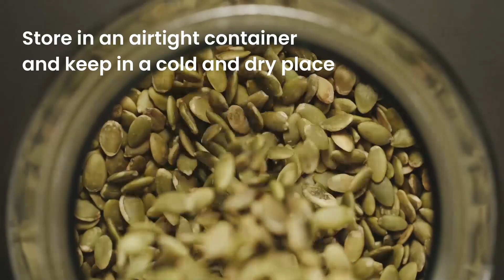Nutraj Pumpkin Seeds | Filled with health benefits!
Discover the tiny seeds with mighty health benefits! Introducing Nutraj Pumpkin Seeds, that come packed with nutrition and a range of health-boosting properties. What's even better? They're incredibly versatile! Sprinkle them in your favorite desserts, salads, or trail mix recipes to add a unique and delicious flavor. What are yo waiting for? Try them today!